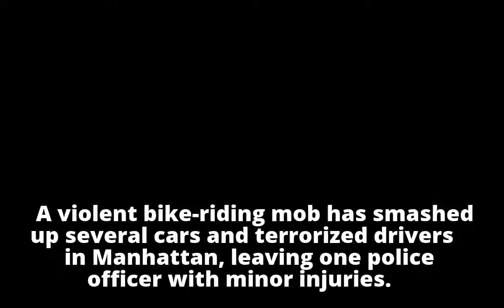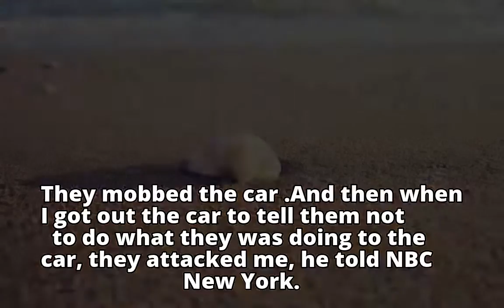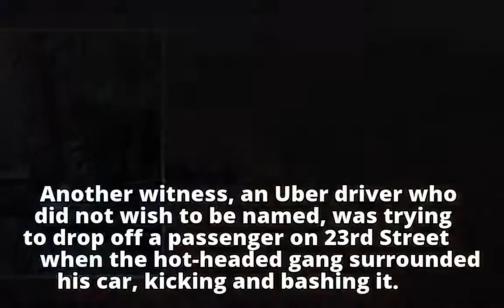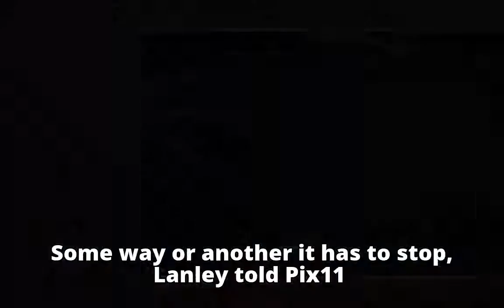Violent NYC bicycle mob is caught on camera smashing cars and terrorizing drivers in shocking coordi